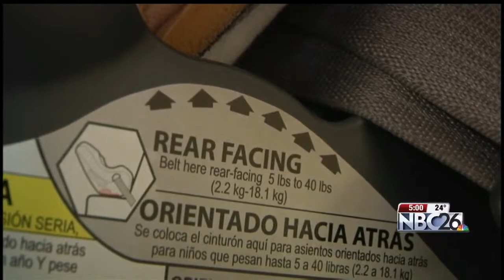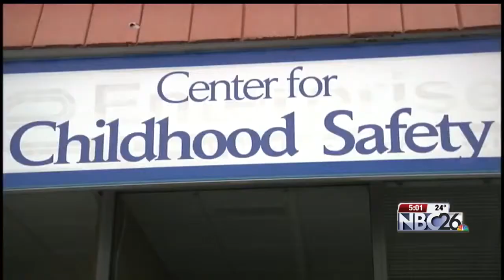Proposed Car Seat Rule Changes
Possible changes could be coming for Wisconsin’s car seat laws. A state representative is in the process of drafting legislation